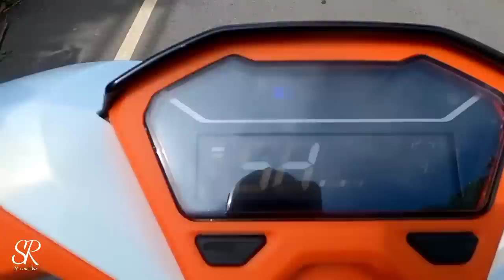Thai Girl Surprise Her Mom With A New Motorbike | Life In Thailand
Hi guys thanks you for your support in buying my 2020 calendar i have enough money to buy my mom and myself to use together although my mom not going too drive them because she don't use this type of bike 😂 so i hope you enjoy the video.

💁🏻‍♀️And if u want to become sponsor help me grow my channel and have more video for you guys to watch I leave the PayPal account and the patron account down below 💗

Chat with me private
See my picture and video that I'll never post on others place

Lot of love,
RH